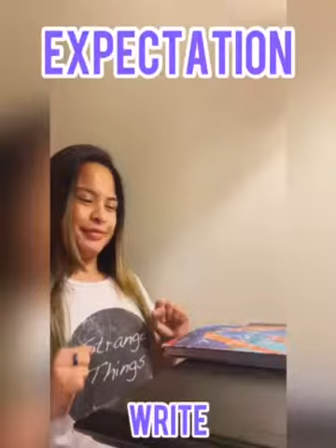Tuesday Tip: Motivation. Expectation vs Reality.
Expectation:
Holly’s walking to work ,“I am ready to go to work. I am excited!”
She’s sitting in the desk ,  “I am ready for work! Oh hey, how are you?! I’m good! I have a lot of energy ready for work all day! I am busy right now.”
Reality:
Holly’s walking to work, “I am tired. I need coffee. I need to be prepared for work all day.”
She’s sitting in the desk, “Oh, I need coffee. Ahem. I forgot about coffee. Umm. I have to complete a project. Oh, what? Please wait because I’m busy right now. Wow, I’m under stress, but I stay positive!”

Expectation:
Kimberly’s getting ready for writing, “I am really excited and motivated to pour my heart out into  journaling !”
She’s smiling, writing a journal.
Reality:
Kimberly’s working up the nerve to start writing.

Rosina waking up on her bed, “Yes, I’m excited for working out!”
She’s brushing her teeth and dancing in a bathroom.
She’s working out like she’s excited!

Reality:
Rosina waking up in frustration on her bed.
She’s being cranky, brushing her teeth in a bathroom.
She’s working up the nerve to workout and saying, “Oh, I forgot water."